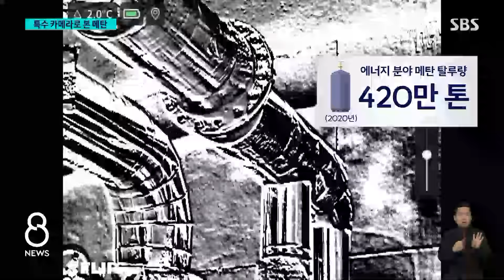온실가스의 80배…도심 곳곳서 새어 나오는 메탄 어쩌나 / SBS 8뉴스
〈앵커〉

이산화탄소에 이어 제2의 온실가스인 메탄 문제, 집중적으로 짚어보고 있습니다. 메탄은 이산화탄소보다 실은 온실가스 효과가 80배 이상 높은데 사람들이 잘 몰라서, 혹은 실수로 배출되는 양이 적지 않습니다. 우리 주변에도 그 현장이 있다는데요.

장세만 기후환경전문기자가 취재했습니다.

〈기자〉

도심 하수관을 특수 카메라로 찍었습니다.

맨홀 뚜껑이 열린 작은 틈으로 쉴 새 없이 뿜어져 나오는 기체, 메탄입니다.

하수 내 유기물이 분해하면서 생긴 메탄인데, 5m 거리에서 잰 농도가 16만 PPb, 가까이서는 불이 붙을 정도입니다.

[주재원/서울대 환경계획연구소 책임연구원 : 실제 맨홀 근처에서 나오는 메탄은 거의 100만 PPb 이상일 것이라고 추정됩니다. 실수로 거기에 스파크나 불을 붙였을 때 큰 사고로 이어질 수 있는 위험이 있습니다.]

쓰레기를 땅속에 묻어 처리하는 수도권 매립지.

쓰레기 분해 과정에서 발생한 메탄 량이 단일 사업장으로는 전국 최대 규모입니다.

쓰레기에서 나온 메탄을 흡입하기 위해 설치된 포집정입니다.

이 곳, 수도권 매립지에만 모두 1천200여 개의 포집정이 설치됐습니다.

이렇게 흡입된 메탄은 파이프를 통해 발전소로 보낸 뒤 전기생산에 쓰입니다.

[정석우/수도권매립지공사 탄소사업처장 : 포집한 메탄가스는 우리가 수입하는 CNG나 LNG와 동일한 성분으로 보시면 되겠습니다. 생산된 전기는 6만 2천 가구의 난방전기에 사용되고 있는 실정입니다.]

하지만, 이런 활용 사례는 극히 드뭅니다.

액화천연가스, LNG 발전소 주변의 메탄 측정 농도는 인근 주택가보다 300 PPb 이상 높게 나옵니다.

또 다른 LNG 발전소 내부를 촬영해 보니, 노후 설비에서 메탄이 새 나오는 게 뚜렷합니다.

축산 분뇨 가스로 전기를 만드는 시설에서도 역시 메탄 누출이 확인되고 있습니다.

이렇게 누출된 양이 정부 통계로 연간 420만 톤이지만, 추정치여서 실제로 얼마나 새는지는 제대로 조사되지 않고 있습니다.

[정수종/서울대 환경계획학과 교수 : (외부 특정 지점에서 저희가 잰 측정치가) 발전량의 누출 보고량 통계치의 한 50% 정도가 잡혀 있습니다. (발전소) 안으로 들어갔을 때는 엄청나게 큰 숫자가 나올 수밖에 없는 거죠.]

누출 메탄을 막으면 온실 효과도 줄이고, 생산 시설의 에너지 효율도 높일 수 있습니다.

정부뿐 아니라 기업들도 적극 나서야 하는 이유입니다.

(영상취재 : 이찬수·김용우, 영상편집 : 이소영, VJ : 김형진)

☞[기후 탐사 리포트 1.5℃ 마지막 경고] 기사 모아보기